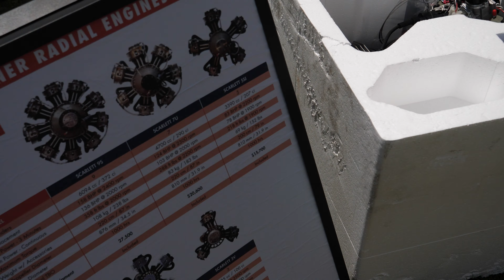Oshkosh EAA Ultralight Section Raw Footage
Filmed with a Panasonic GH5 camera Filmed with a Panasonic GH5S and a Zhiyun Crane 2 Gimbal